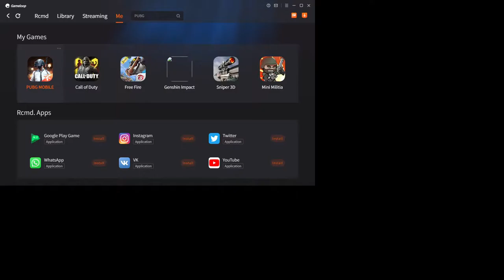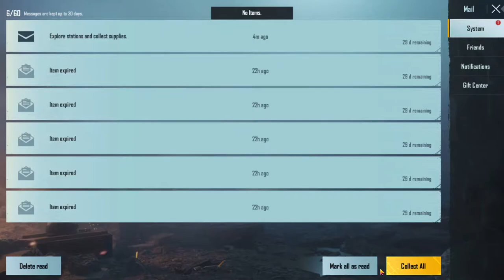Battlegrounds released?? | GTA V Giveaway | CADMIS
➤I'm more active on ↆ

PC Specs
⦿ CPU : Ryzen 7 3700x
⦿ GPU : RTX 2060 8GB
⦿ Ram : GSkill 16 GB 3200 MHz
⦿ SSD : 240 GB
⦿ HHD : 1TB
⦿ Moniter : Samsung Curved 24 inch QLED
⦿ Cooler : AMD Stock Cooler
⦿ MB : Gigabyte
⦿ PSU : Zebronics 750 W 80+ Gold Rated
⦿ Cabinet : Zebronics Matrix
⦿ Keyboard : ZEBRONICS Transformer
⦿ Mouse : ZEBRONICS Transformer
⦿ Mic : Boya MM1

• PUBG Character Name - ÐT彡Saurabh

‌If you have a sick/funny clip send it, to be featured in a video, along with the way you want to be credited. I will edit and trim it for you as a bonus! ☺️

Heyy Guys,
In our youtube channel we upload intresting gameplays of various kinds of games, and also upload trailers of upcoming and new games.
Also,
In this youtube channel I will be uploading gameplay videos of some old games
which you might have played in your childhood.
and do tell your favourite games in the comment section
so I could play them and upload the videos here..

hope this could help you remember your childhood...